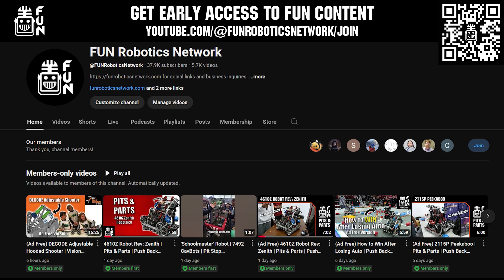How to Play Center Goals to Win in Push Back | VRC FUNalysis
🧠 VRC FUNalysis – How to Play Center Goals to Win in Push Back

As the Push Back meta evolves, teams are increasingly shifting their focus to center goal control. In this episode of VRC FUNalysis, Adam breaks down QF 3-1 from the Sunshine Showdown Signature Event, highlighting how top teams use advantageous positioning, timing, and zone awareness to dominate the center goals and dictate match flow.

Learn why center goals are becoming a decisive factor in winning matches — and how your team can apply these strategies to compete at a higher level in VRC Push Back.

This video is supported by Kettering University: Accepted @KetteringUniversity1919 students can receive a VEX/FIRST Scholarship for up to $5000/year. to learn more.